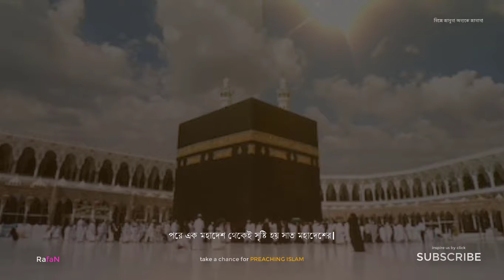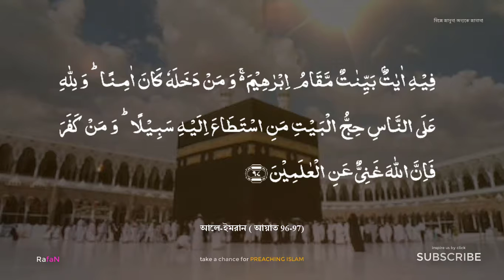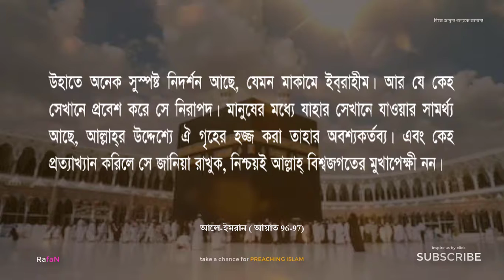কাবা সম্পর্কিত কিছু আশ্চর্যজনক তথ্য জেনে নেয়া যাক || Preaching ISLAM